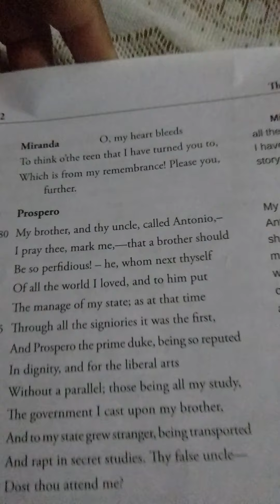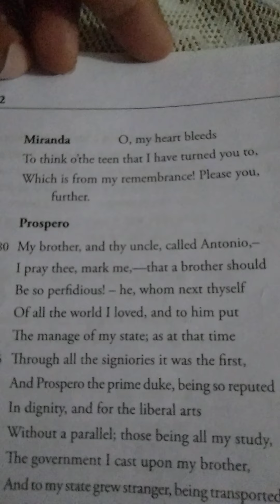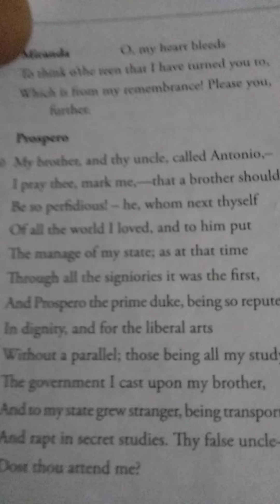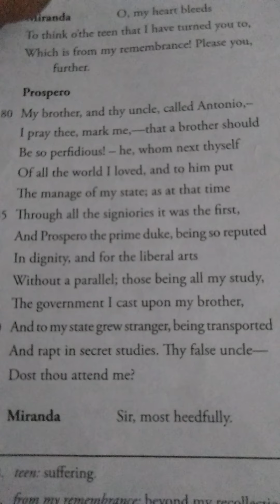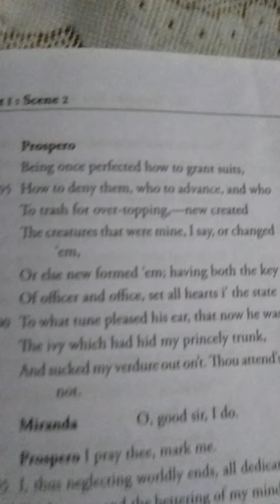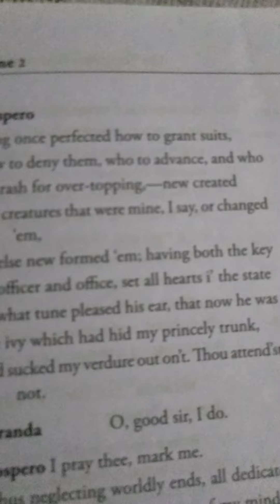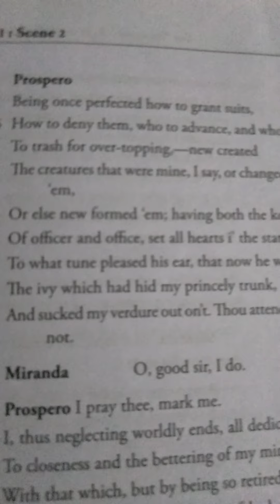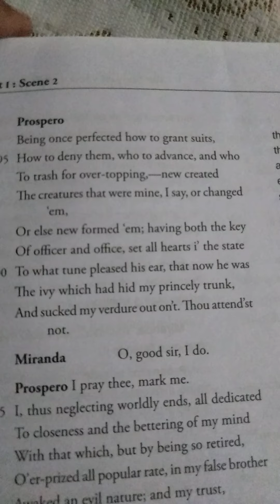Class XI English literature The Tempest Act I Scene ii